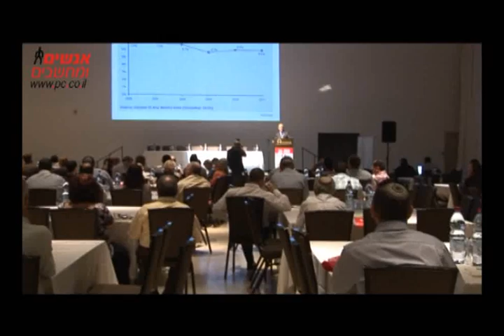כנס Smart Finance 2011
צילום ועריכת וידיאו: עדי רמלר